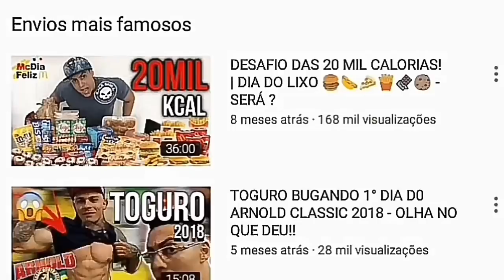Natural pra Cavalo FRANGO VERME MALDITO #1